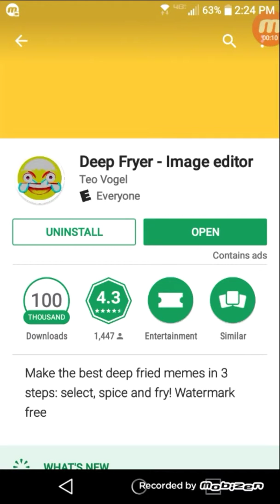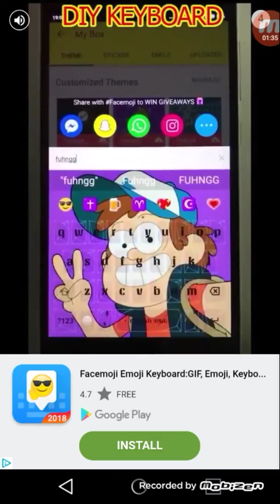How 2 bee dAnK